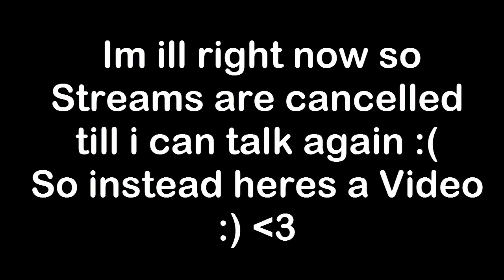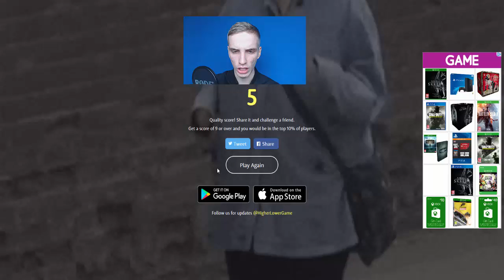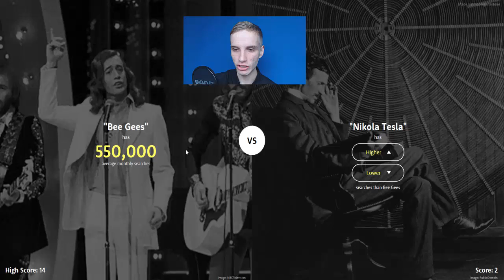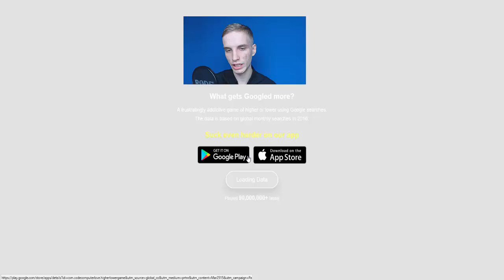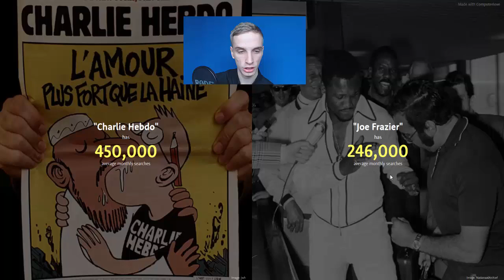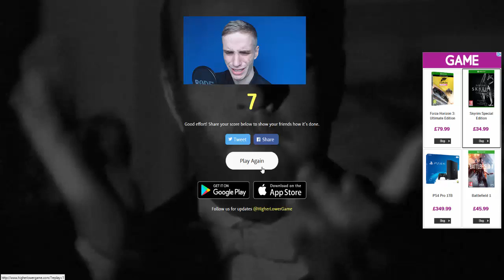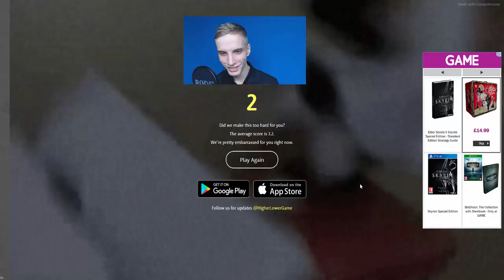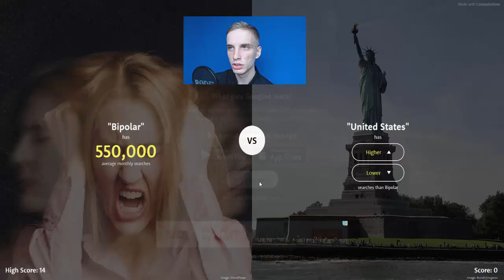WHO IS PLATO?!!! (Higher or Lower Ep2)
I hope the answer is yes!

Have a great day/morning/afternoon/evening!